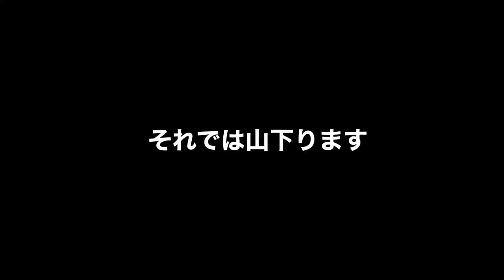【巨大】舞茸狩り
皆さんの採った山菜やキノコの画像などmailにてお待ちしています。また、沢山ある場合は、こちらで選考し動画内でご紹介させて頂きます。携帯カメラなどの場合は横にして写真を撮ってお送り下さい。(ペンネームまたはお名前も忘れずに)

◼︎Twitter.Instagram始めましたのでフォロー宜しくお願い致します。

◼︎おすすめ動画チャンネル◼︎

やまがたラーメン探訪記
(山形県全店舗制覇するぞ！企画)

【企業の方のお仕事依頼】
山菜採りで使用する道具や、山登りで使用するグッズ、またアウトドア用品等しまきちsky TVでは案件をお待ちしています。
是非宣伝させて下さい。